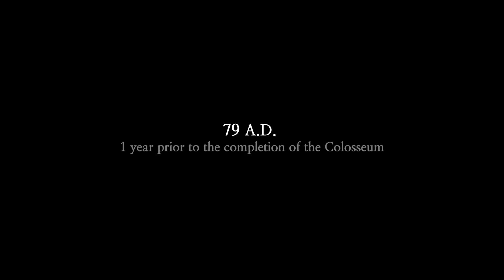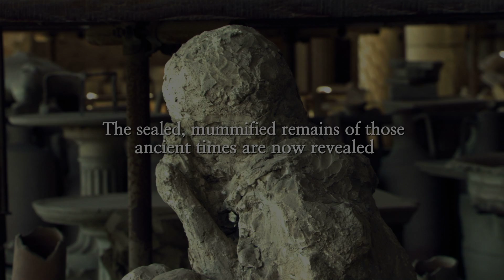[Korea3DShowcase2012] The Ancient Splendors of ROME : A Two-Part Series 2D by EBS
Title: The Ancient Splendors of ROME:A Two-Part Series (위대한 로마 2부작)
Genre : Documentary
Running Time : 3:41
Delivery : 2012